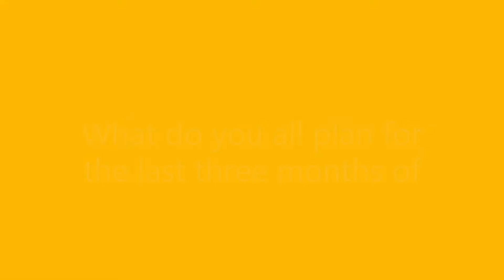A question to you all:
you can put your answers in the comments.